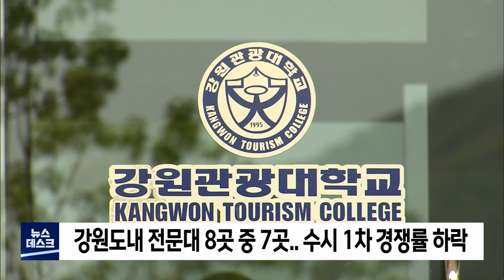2021. 10. 06 [원주MBC] 강원 전문대 수시 1차 경쟁률, 8곳 중 7곳 하락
강원도내 8개 전문대학 가운데
 7곳의 1차 수시모집 경쟁률이
 지난해에 비해 하락했습니다.

송곡대는 5.10대 1, 한림성심대 3.36대 1,
송호대 2.56대 1, 강릉영동대 2.25대 1,
강원도립대 2.18대 1, 세경대 1.44대 1,
한국골프대 1.24대 1로 지난해보다
경쟁률이 0.02에서 0.63p 내려갔습니다.

이번 수시모집 인원은 2,768명으로
지난해보다 189명 줄였지만, 지원자는
지난해보다 1,623명이 줄어든 7,371명에
그쳤습니다.

특정학과 편중현상도 나타나
간호학과의 경우 대부분 10대 1 이상의
경쟁률을 보였으며 특히  횡성 송호대는
31.8대 1을 기록했습니다.

한편 강원관광대는 4.9대 1로
지난해 4.63대 1보다 유일하게
경쟁률이  소폭 상승했습니다.